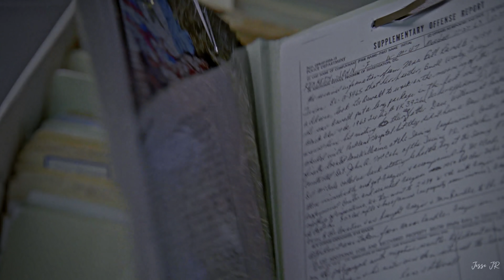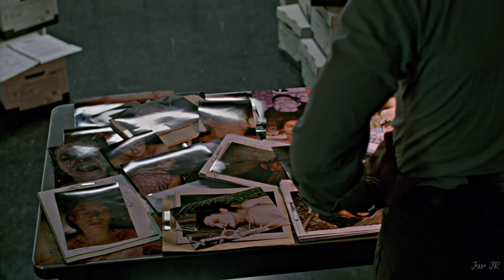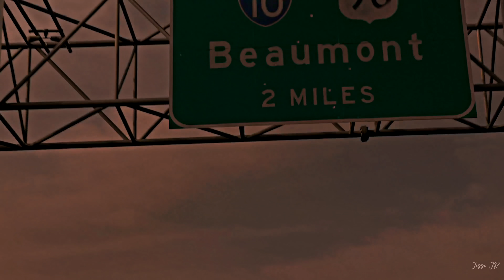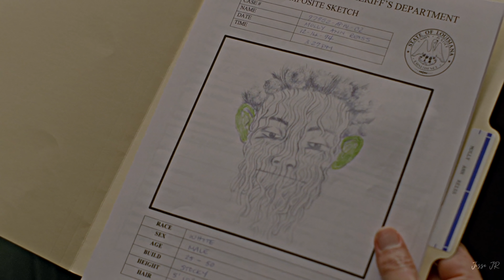Rust Cohle | True Detective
«And like a lot of dreams, there's a monster at the end of it.»
Headphones  + 4K are highly recommended

You want to fund me ?

Software : Sony Vegas Pro 13
Coloring : Mine
Fandom : True Detective

This video is definitely one i should have done way before. I've always been a huge fan of the first season of True Detective, ever since i saw it back in 2014.
Rust has always been a character that stayed with me, and i mean from the writing to the performance of Matthew McConaughey, Rush is probably one of the best character i've ever seen on television.

I hope you will like this tribute to him and you will appreciate the video!

Thank you for the support you bring to the channel : ZedZee, MedeRecord, Chrisper, Kyoob, Dennis Bergkamp, CONCEPTS J.R.S, Joey Moxley, kimterstellar, Guus Bouman, Lewis, Dante Spenkelink, RiviasEdits, Stephen Lingenfield, Epictrailers, Kyrex.